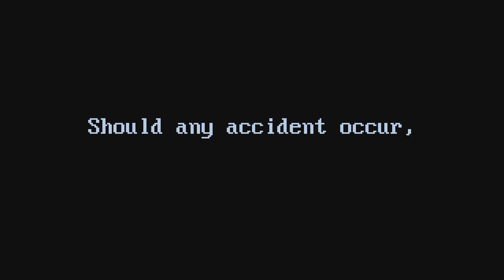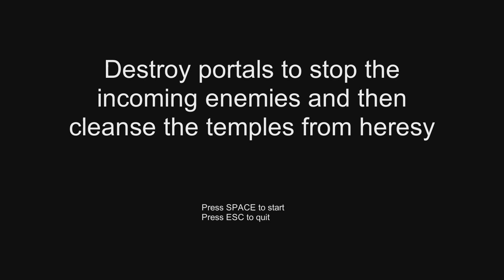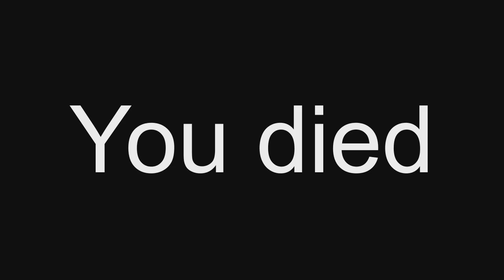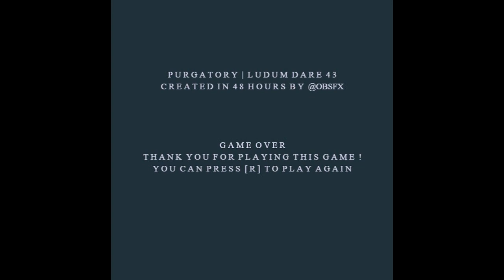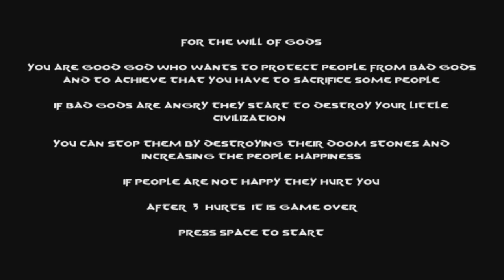Jupi Plays Indie Games: ALL THE GAMES [Ludum Dare 43] [Part 1]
Basically, I wanted to play most of the games that were entered in the Ludum Dare 43, so I did. This is going to be a series of videos showing me playing every game entered on my spreadsheet for about a minute each. The theme is "Sacrifices must be made".

If you want me to play your game, add it

00:59 - You Warlock!
02:15 - Sorcerer Babies
04:06 - Auto-Freeze! 3000©
05:47 - Ludum Dare: The Game
07:37 - JOURNEY
09:12 - Sacrifice
10:23 - Expendibots
12:06 - JLIM
13:33 - Purgatory
15:28 - For the Will of Gods